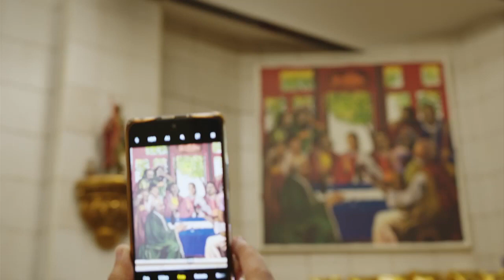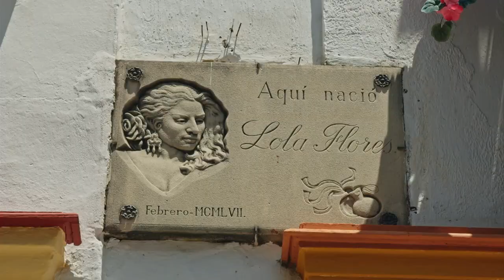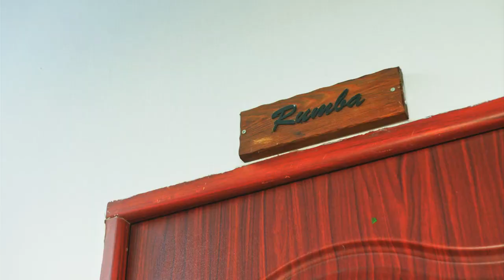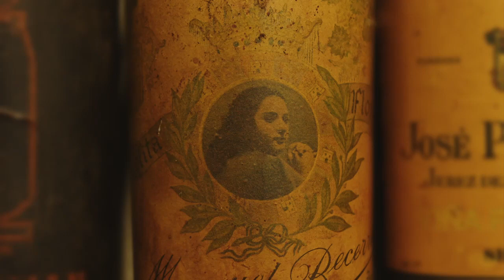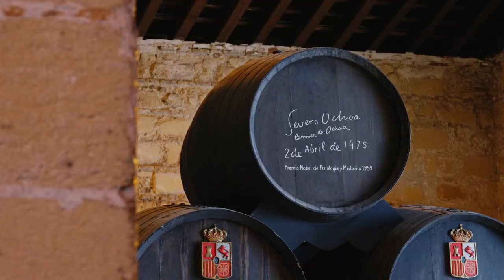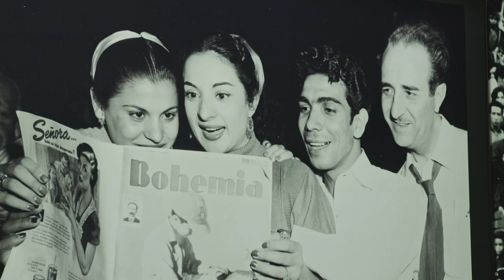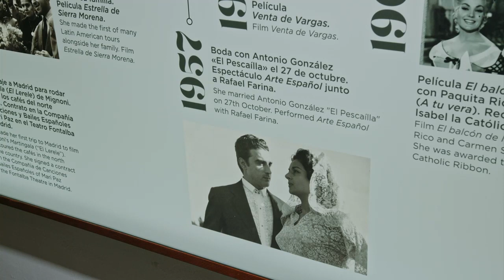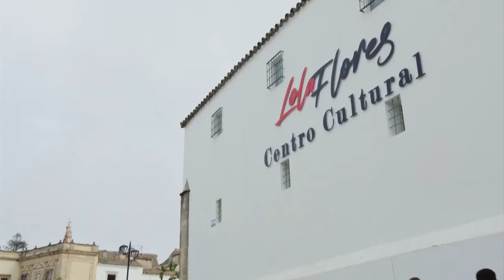En tierras de La Faraona, Jerez de la Frontera, Cádiz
Nos vamos de viaje a Jerez de la Frontera, la ciudad natal de Lola Flores. Se han cumplido cien años del nacimiento de la artista y la ciudad gaditana ha creado tres itinerarios que conducen al visitante por las diferentes etapas de su vida. Recorre los barrios de San Miguel y Santiago, rincones como el Mercado, la Catedral, los bares, bodegas, tabancos con solera y el nuevo Centro Cultural Lola Flores. Hasta en el hospedaje en una casa del siglo XVII se respira la esencia de esta temperamental mujer que llevó el nombre de su tierra por el mundo. Si hubo alguien que deslumbró al planeta entero con su autenticidad, esa fue Lola Flores. Un torbellino arrollador cuya vigencia se engrandece más con el paso del tiempo y que comprendió como nadie cómo convertirse en un fenómeno inmortal. El Arte.

Centro Cultural Lola Flores:    36.68424, -6.14199